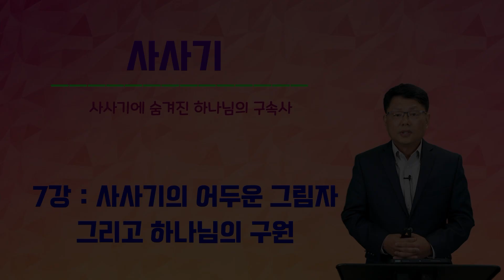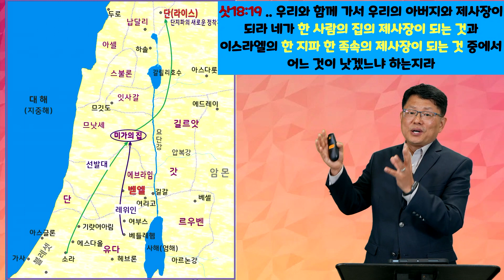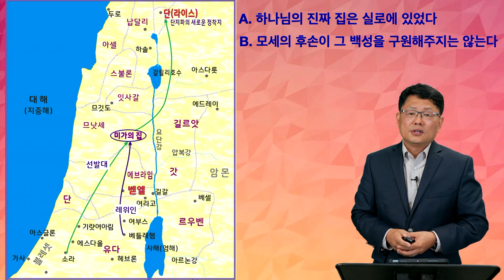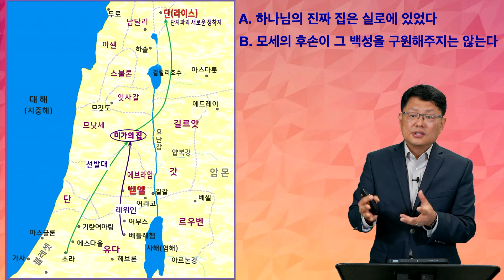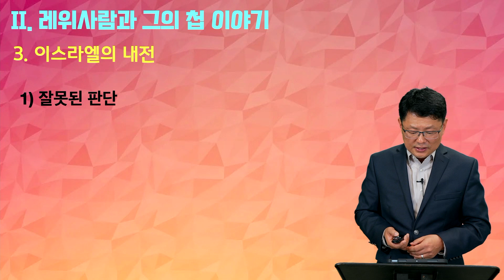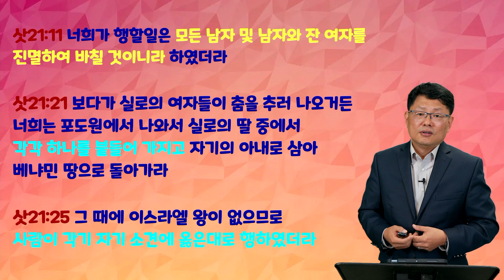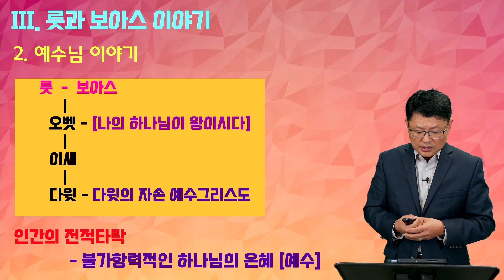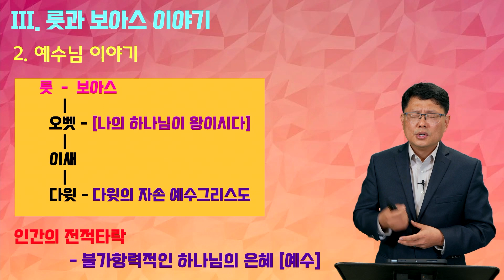2022 Spring 평신도 양육과정: 사사기 7강 (이근 목사)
사사기 7강 강의안